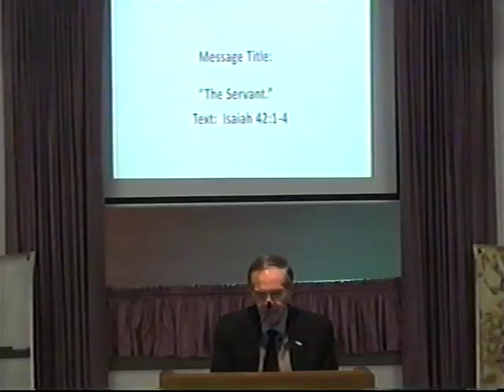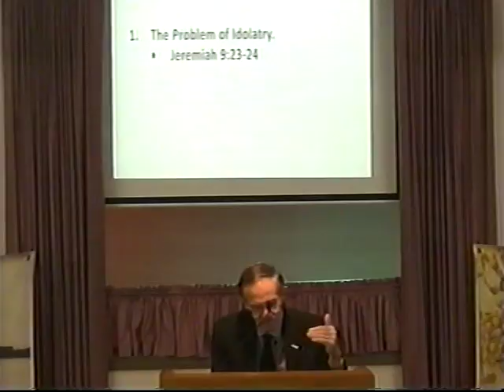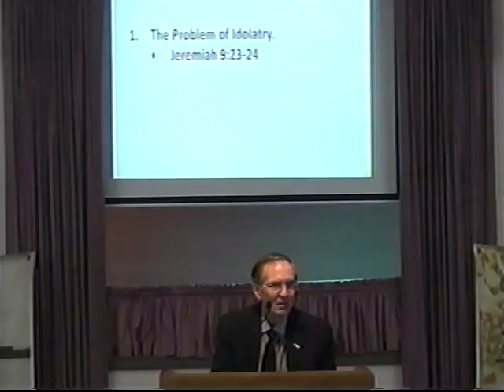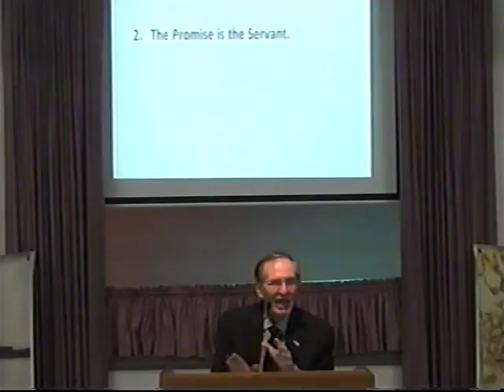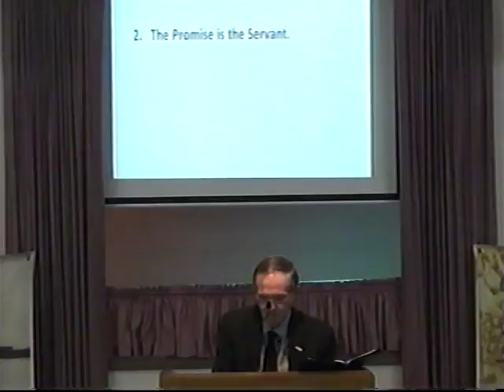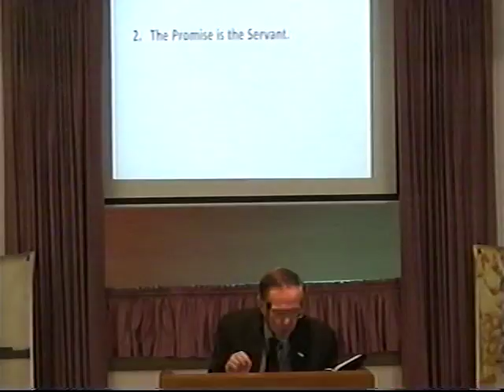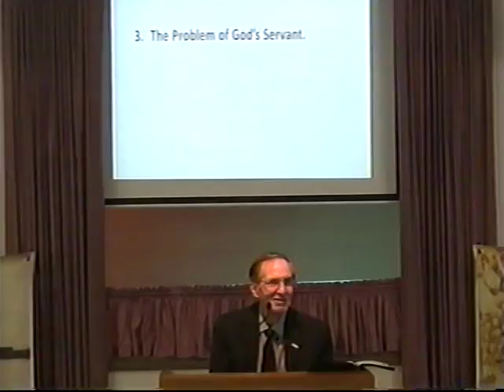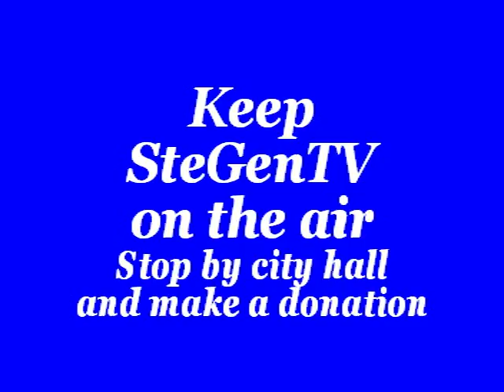Grace Baptist Church, Ste. Genevieve, Mo 8/5/18